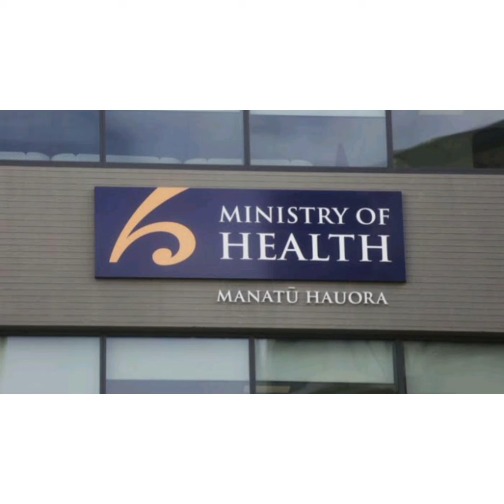Pakistani Cricketers are in trouble in New Zealand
This video is about the problems which pakistani team is facing during its official visit to New Zealand due to Corona issues.